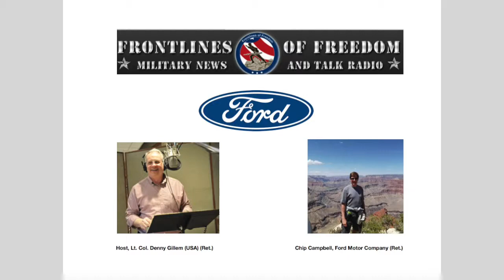Ford Motor Company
This video is about Ford Motor Company